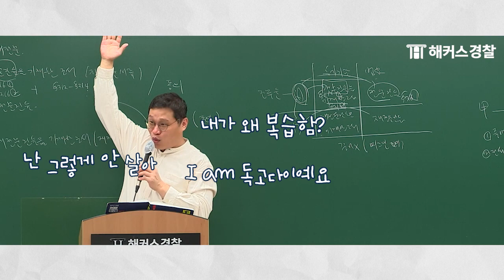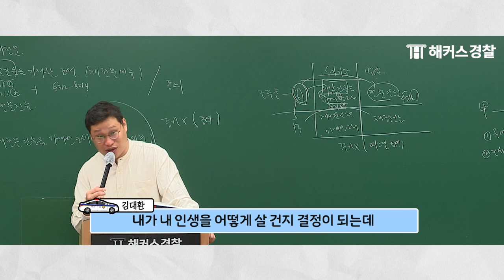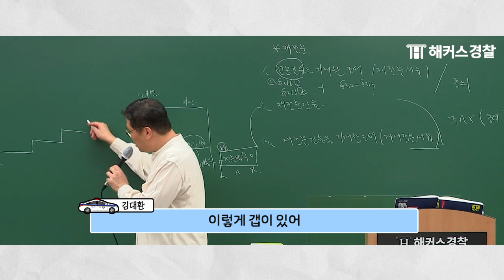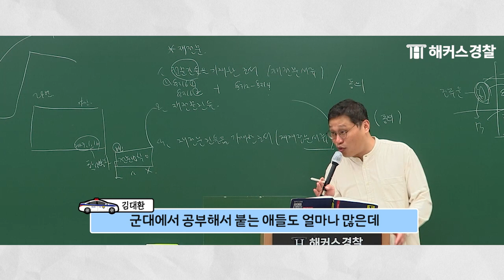경찰공무원 시험, 6개월 단기 합격생은 이렇게 했습니다 | 김대환 형사법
경찰시험 0원으로 한 번에 합격하자❕

모든 경시생의 꿈 🌟단기 합격🌟
6개월 단기 합격생은 이렇게 했다는데...
오늘부터 나도 단기 합격 도전＼＼\(۶•̀ᴗ•́)۶//／／